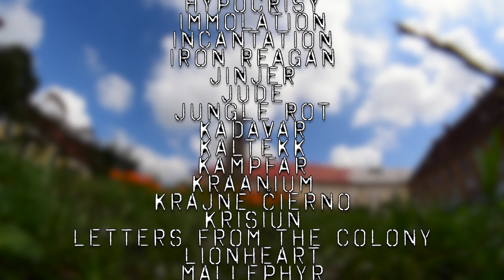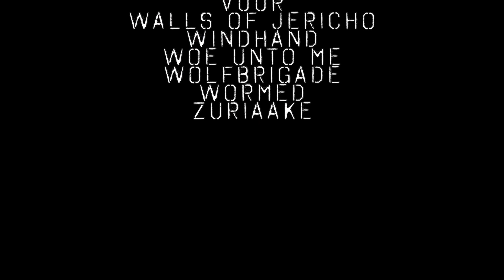BRUTAL ASSAULT 2019 - AFTER MOVIE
Jest to festiwal muzyki metalowej, Brutal Assault, widziny moimi oczami, z pomocą drona (DJI Mavic PRO), kamery (Nikon D5300 + 18-55mm / f3,5-5,6 + 50mm / f1.4), GoPro Hero 7, iPhone XS Max.

Festiwal odbył się na terenie Twierdzy Josefov w Czechach w dniach 7-10 sierpnia 2019.

Muzyka wykorzystana do filmu: Rotting Christ - Devadevam

This is a metal music festival, Brutal Assault, with my eyes, with the help of drones (DJI Mavic PRO), cameras (Nikon D5300 + 18-55mm / f3,5-5,6 + 50mm / f1.4), GoPro Hero 7, IPhone XS Max.

The festival was held in Josefov Fortress, Czech Republic, August 7-10, 2019.

Music used for the film: Rotting Christ - Devadevam